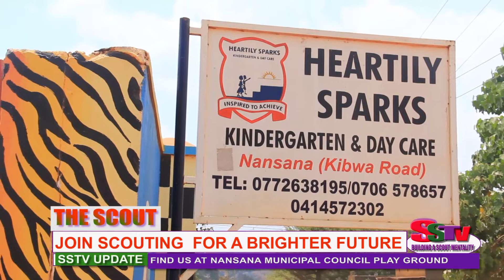MEET DIRECTOR NADIA THE SCOUTS DC NANSANA, WITH A SCHOOL THAT PUT ON SCOUTS UNIFORM ON WEDNESDAYS!!!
THE SCOUT PROGRAM